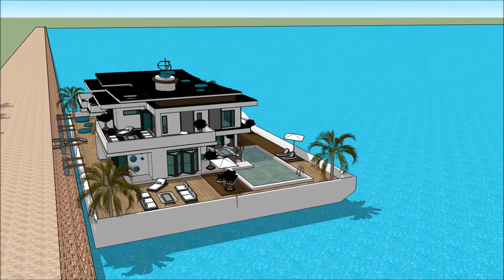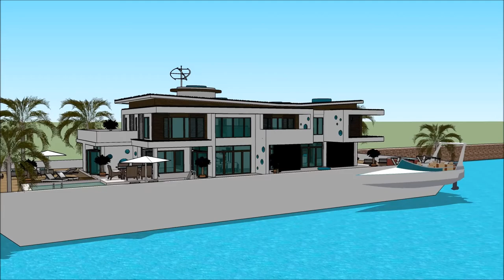MYBA POP UP SUPER YACHT SHOW 2018 MONTENEGRO BOAT SHOW 2018 PORTO Exhibition and expo Luxury Yacht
The houseboatzania launching an innovative high-end luxury yacht houseboat home design potentially as a display of exhibition of the MYBA POP UP SUPER YACHT SHOW 2018 MONTENEGRO BOAT SHOW 2018 PORTO Exhibition and expo  Luxury Yacht .

The collection of the Houseboatzania concept of MYBA POP UP SUPER YACHT SHOW 2018 MONTENEGRO BOAT SHOW 2018 PORTO Exhibition and expo  Luxury Yacht  consists of high luxury and architectural art pieces in minimalism combined with living on the waterfront of the harbour of

The houseboat yacht design has the basis to sustain living with high standards and contemporary structural design at MYBA POP UP SUPER YACHT SHOW 2018 MONTENEGRO BOAT SHOW 2018 PORTO Exhibition and expo  Luxury Yacht  with numerous of prospects for excessive living and celebrating the desire of life worldwide: